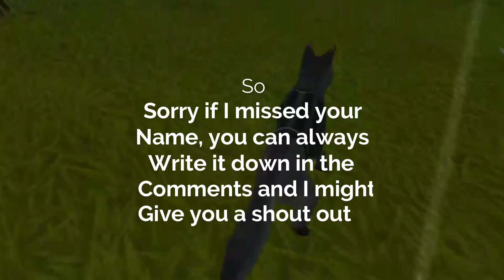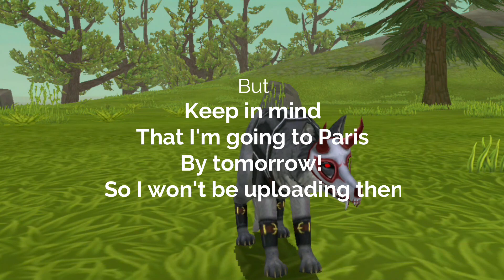My First Shoutouts Video!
Shoutouts to these amazing followers! Put your name or user in the comments if you want a shoutout too!